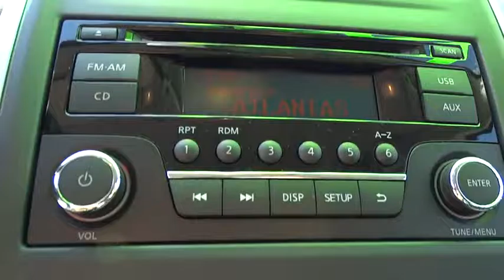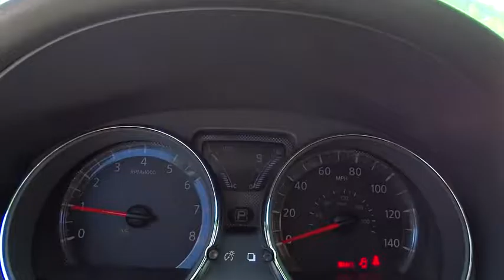2016 Nissan Versa Atlanta, Griffin, McDonough, Fayetteville, Thomaston, GA NI15501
2016 Nissan Versa

Cronic Nissan
2624 N Expressway